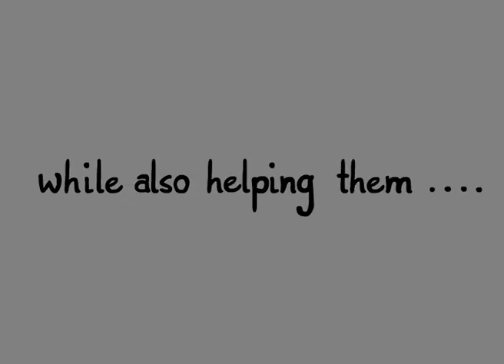Gorilla Sacks sustainable solutions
We provide our earth with a positive solution to waste. Instead of just letting billboards go in the lanfills by the truck loads, we upcycle them!
Not to mention, 10% of our profits go to help gorilla-haven.org provide a home for gorillas!